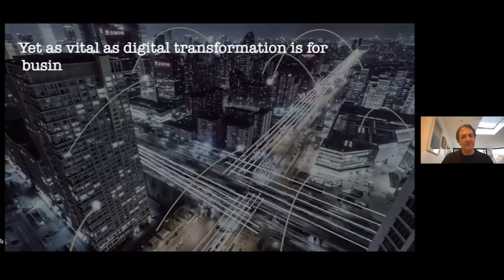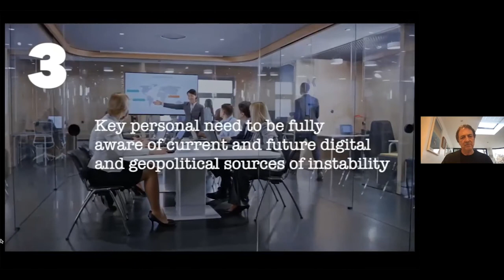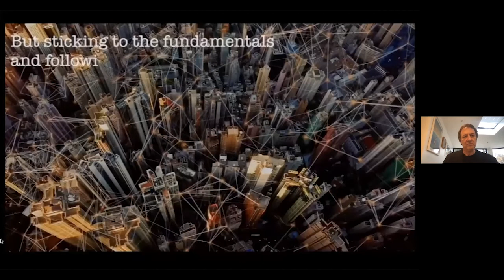Expert On Cyber Security, Organised Crime & Geopolitics Misha Glenny Visits Speakers Corner.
In an enthralling recent virtual visit to Speakers Corner, Misha gave our team an expertly-observed and humorous insight into the people he has met on the dark web, the conflict over the future and how businesses need to rely on themselves rather than governments to survive, embracing digital transformation whilst avoiding the ‘dark side’ and the threats that lurk in cyberspace.

Watch this segment from Misha’s visit to learn about what he calls a ‘seven dimensional game of chess where you have only the vaguest idea of who your enemy is and what they are actually up to’. See Misha’s alarming revelations about the state of geopolitics, the face-off between the US and China - and who will control the future?